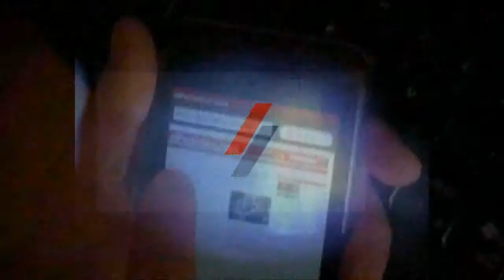Noticias TV sobre Ciutat Meridiana 1 Febrero 2011 Nou Barris en Barcelona